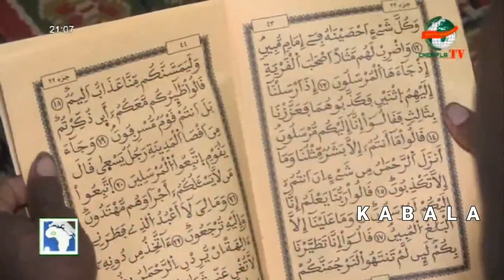1▪️ L'ÉMISSAIRE DE LA CEDEAO REÇU EN AUDIENCE PAR LE PREMIER MINISTRE DE LA TRANSITION MOCTAR OUANE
1▪️ L'ÉMISSAIRE DE LA CEDEAO REÇU EN AUDIENCE PAR LE PREMIER MINISTRE DE LA TRANSITION MOCTAR OUANE
2▪️ ANNIVERSAIRE DE SEÏD CHÉRIF MOHAMED EL MADANI HAÏDARA.
3▪️ L'ADHÉSION DE CHECK OUMAR KONATÉ ET SA GRANDE MASSE AU PARTI ADP MALIBA DE ALIOU DIALLO.